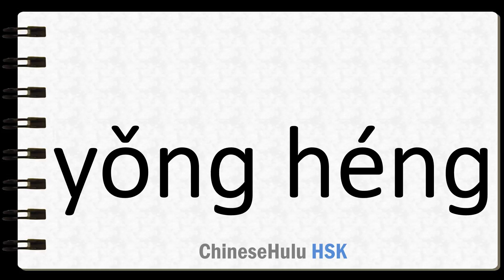How to Say eternal in HSK Chinese 2